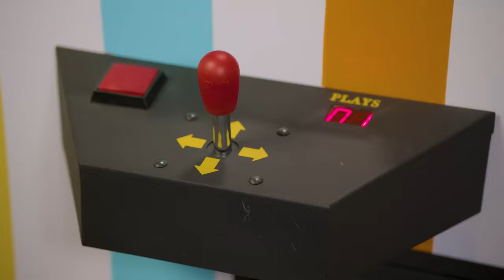Claw Machine Surprise #3 w/ PAW Patrol, Blue's Clues & Bubble Guppies! | Nick Jr. Carnival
Welcome to the Nick Jr. Carnival! Wanna pick up some friends with our extra special claw machine? Which familiar face do you think will be first?

***ADVERTISEMENT***